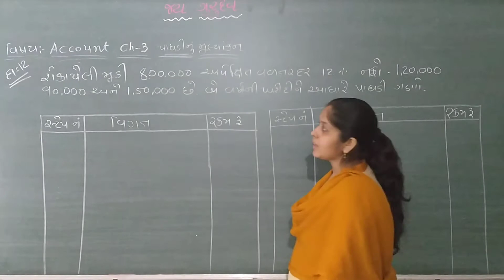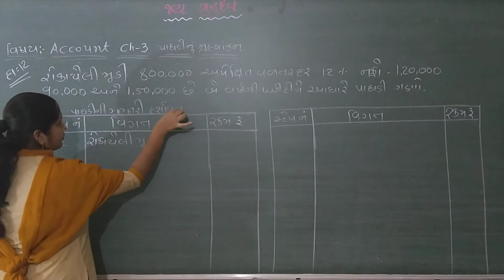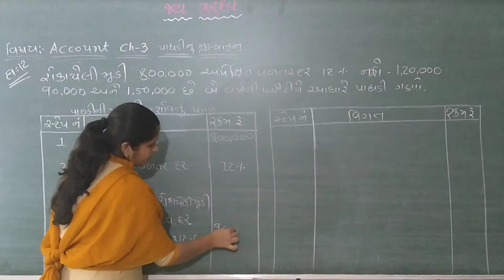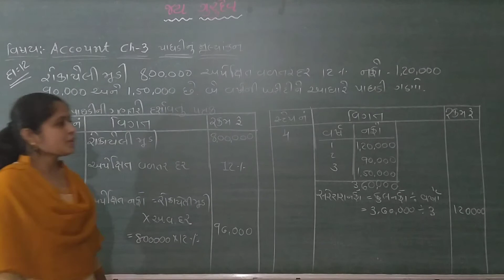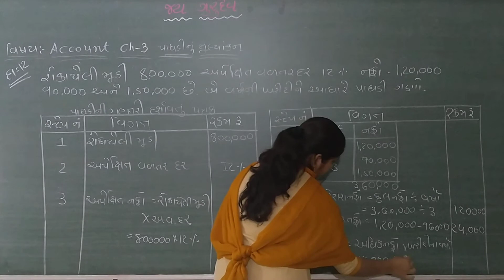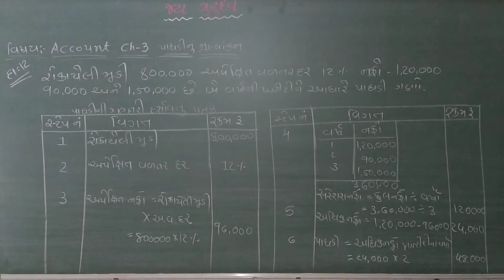ધોરણ ૧૨ એકાઉન્ટ પાઠ ૩ ભાગ ૭